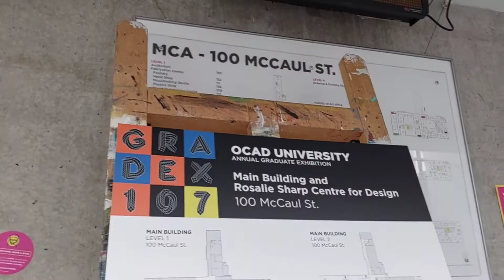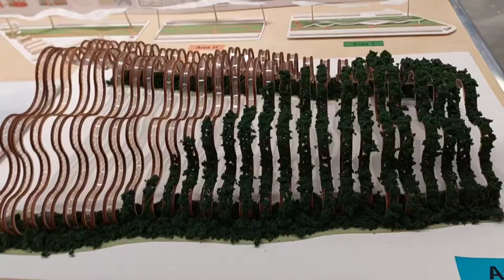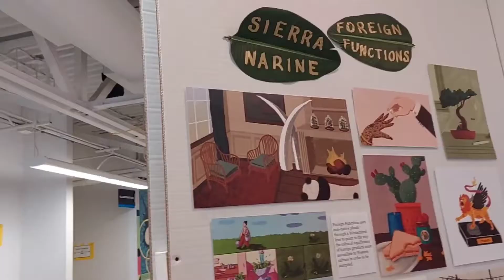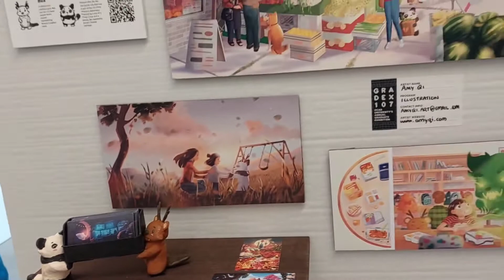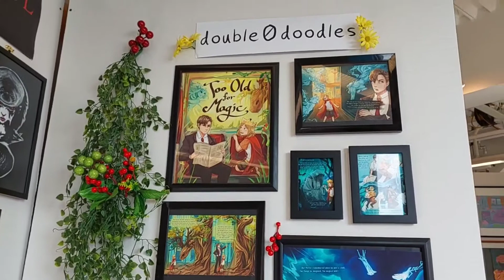The Best of John Williams (Toronto Symphony Orchestra) + Art Exhibit at OCAD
Vim in Canada
The Best of John Willams + Art Exhibit at OCAD